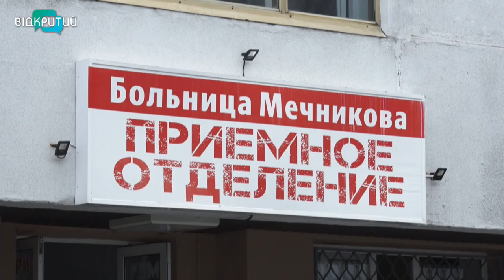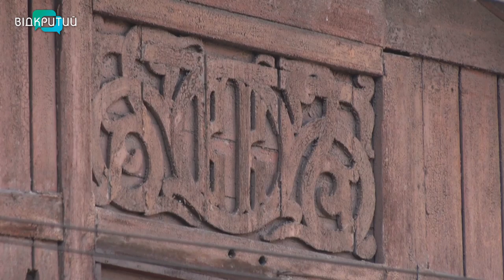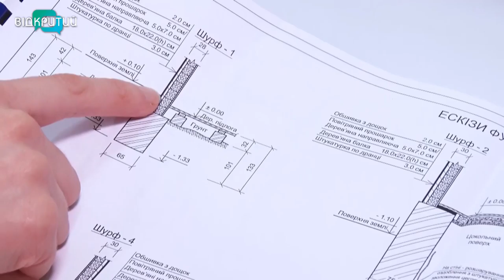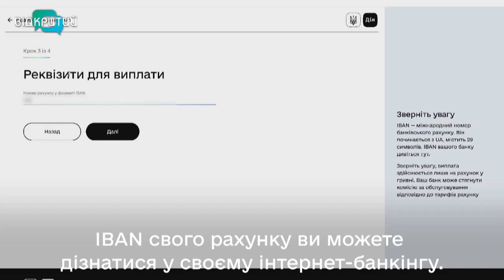Новини OPEN NEWS від 14 грудня 2020 року 18:15